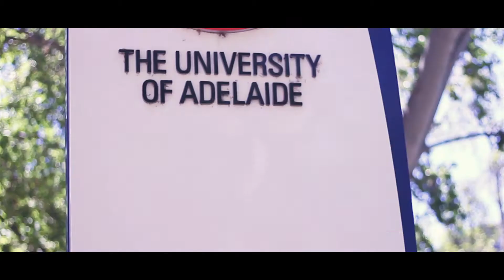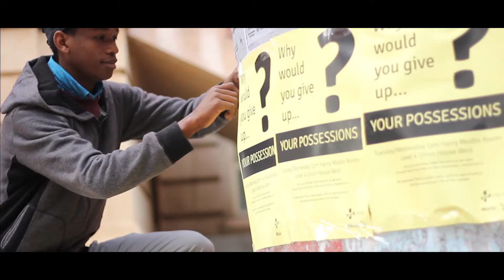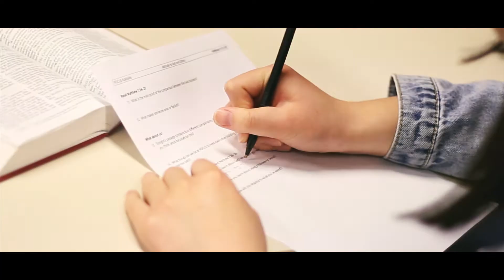Welcome and info about ES in South Australia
About to start uni, or never hear for ES before? We're a Christian club at universities in South Australia - Adelaide Uni, UniSA City East, City West, Mawson Lake, Magill and Flinders Uni.

We hope this video gives you some idea of who we are and what we do. We'd love to have you join us!